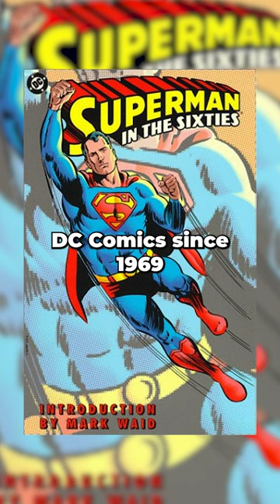Fun Facts About Superman 1978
While everyone builds anticipation for James Gunn's Superman: Legacy film, let's look back at the classic and possibly best Superman movie, the 1978 original.